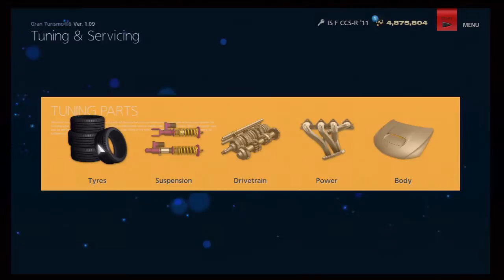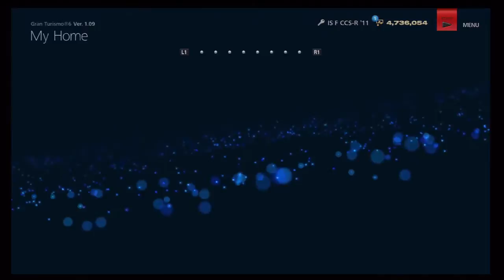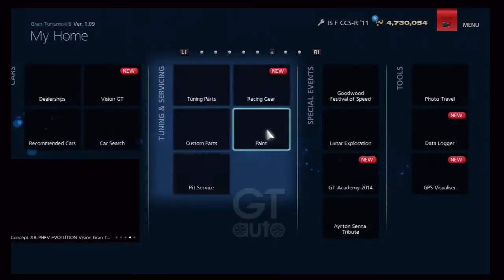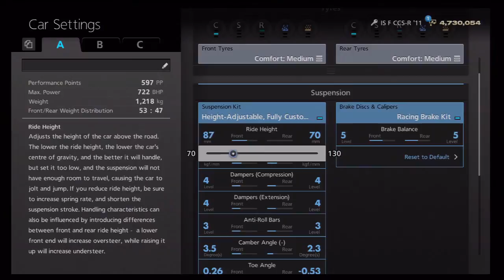GT6 : Lexus is F CCS R Drift Build And Setup | gran turismo 6 drifting build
One of the biggest gran turismo gaming channel with daily uploads!
give me a car request or video request on Facebook!
also watch tandem drift , drag race, engine swap and more on my channel!